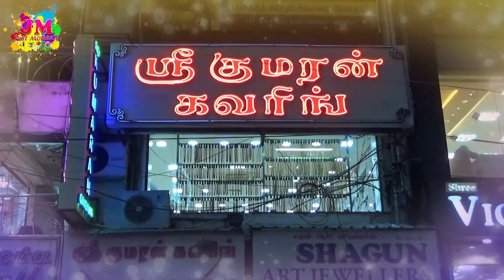Sowcarpet Sri Kumaran Covering Wholesale Necklace & Haaram Sets With Price Details || (TTE)VLog #2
Hi Everyone,
We have started a new Vlog series Regarding Fashion. The series called "Top 10 Fashion". Here we will show all the top 10 designs of all the categories, making, and mainly the price.

We have visited the store in chennai called "Sri Kumaran Covering" at Sowcarpet  . Here there is lot of collections and designs with a normal and cheap ratings. Here they sale for both Retail and Wholesale. So watch the video for the most top 10 collections. You can contact them through :

Address :

166/169, N.S.C. Bose Road,
Opp. Fathima Jewellery